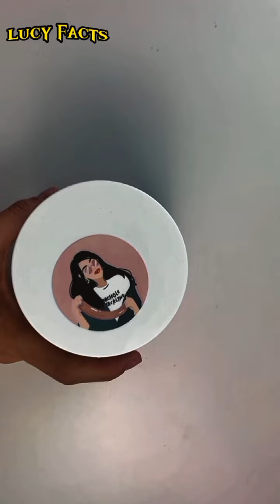Satisfying Rainbow Lollipop Candy ASMR That Makes You Calm Original Satisfying Videos PART- 3